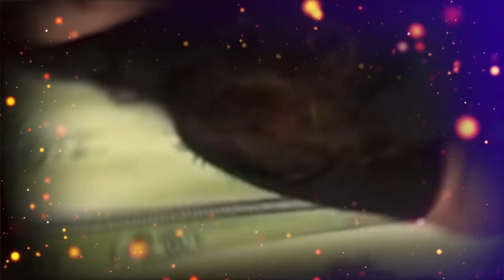NagitimuSL Cover 23.06.2020 | නැගිටිමු ශ්‍රී ලංකා